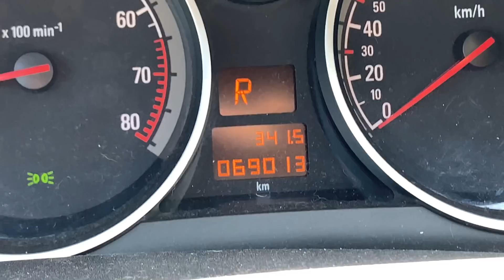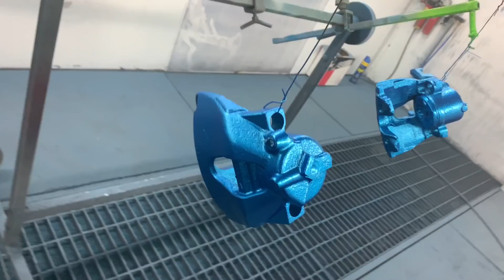NOUA CULOARE A ETRIERILOR - WOOOOW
► De asemenea, acestea sunt locurile unde ma puteti urmari/contacta:
🎵 Track Info:
Title: iMovie